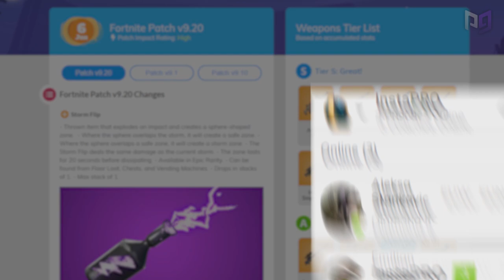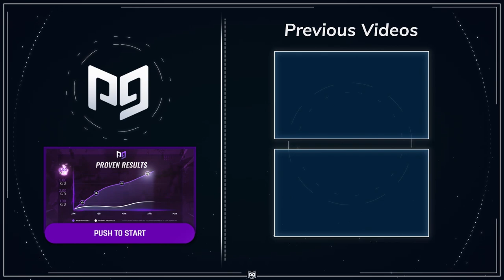Will Fortnite *NERF* Traps next Update? - Why Traps are Broken...